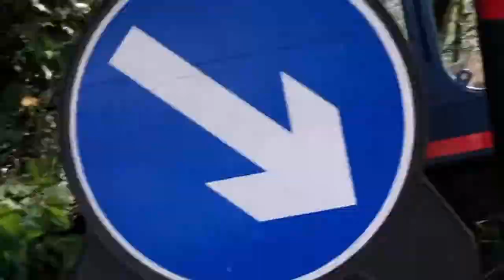We’re back!! *Lawrence passed his driving test & is now on the road*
Been very busy but we are back♥️